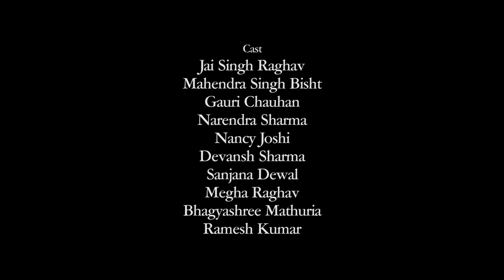Angdaan Mahadaan | Street Play | Rangsarthi Theatre Studio | Organ Donation | Jai Singh Raghav